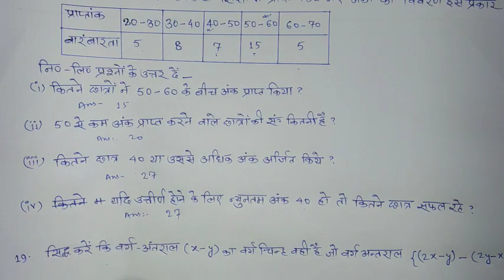Class 8th Alok Math, Chap. 5 |DATA HANDLING| Exercise - 1 Question 18 & 19|| By: MKAlam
Hello dear students in this video you are going to watch the solution of class 8th Alok bharti math exercise 5.1